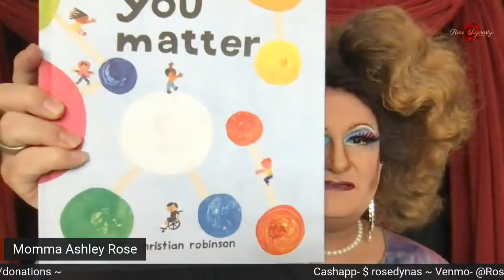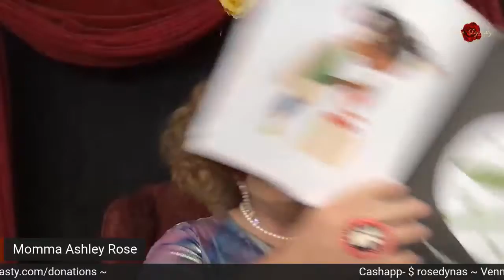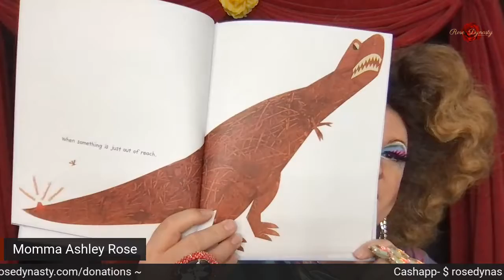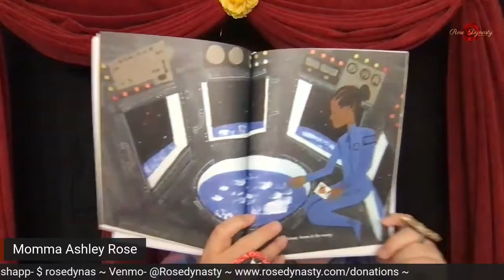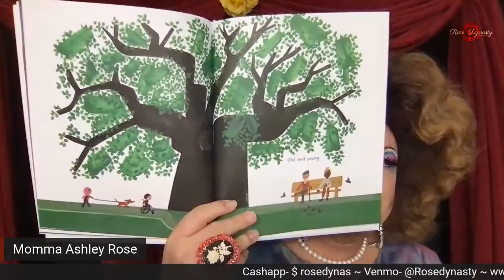Story Time with Momma 5/23/21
This weeks story will be "You Matter"  Christian Robinson (Author)

 Join Momma as she reads to you today!